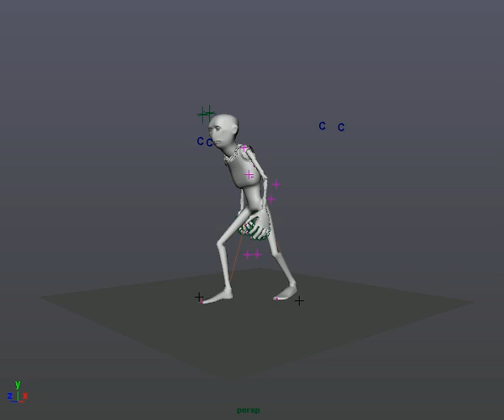WalkCycleUnfinished.avi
An unfinished walk cycle using a rig provided by my university as part of a quick exercise study.